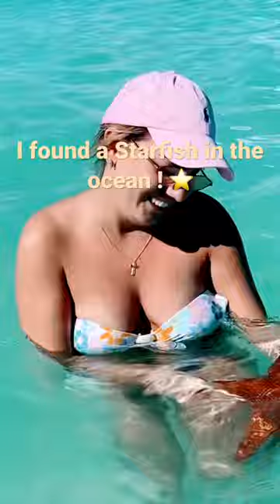I found a Starfish in the ocean! ⭐️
Dominican Republic 🇩🇴 we found a starfish ⭐️